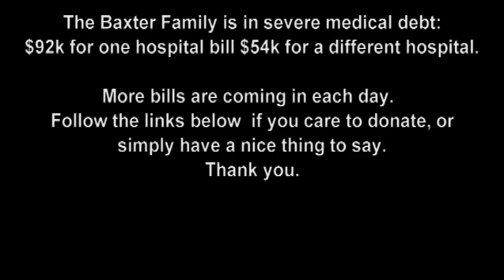Extended B&BG Toast: Mysterium (AKA What Matt Wouldn't Show)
The extended clip that talks of, and show a picture, that Matt Sloan decided he would not include in the edit, even though that was part of the donation to the episode. HOWEVER, I am sure that Matt's decision was based on protecting my privacy, as he was not the one I had talked to. Still love ya, Matt!

SPECIAL NOTE TO MATT SLOAN: You owe Aaron a real, sincere compliment ON VIDEO, or you have to donate $25 to one of the above listed funds!!